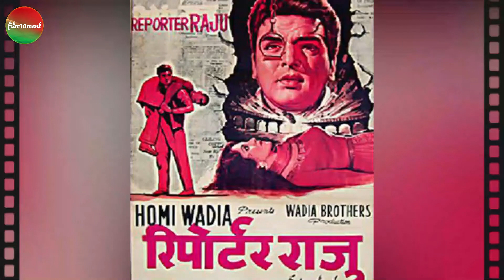Feroz Khan: एक अफगानी पठान कैसे बना बॉलीवुड का Cow Boy और Fashion Icon | Fardeen Khan | film10ment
YouTube Video Banane Ke Liye Best Equpment:
Canon EOS 200D II Camera
Canon EOS 90D Camera
Canon EF50MM Lens
Camera Tripod
Mobile Tripod
Gorilla Tripod
Boya BY-M1 Mic
BOYA BY-PM500 USB Mic
Lght Stand Soft Box
Samsung Galaxy M51
Redmi Note 10
Lenovo IdeaPad S145 Core i5 Laptop

This is the biographical video of legendary actor Feroz khan. Here you may know a lot about his family, filmy carrier, controversies, love affairs, awards etc.

Feroz Khan Biography | Feroz Khan Family History | Feroz Khan Struggle | Feroz Khan Filmography

(1) Family history of Feroz Khan.
(2) Filmography of Feroz Khan.
(3) Famous controversies of Feroz Khan.
(4) Love affairs of Feroz Khan.
(5) Awards of Feroz Khan.

इसलिए कहा जाता है feroz khan को bollywood का रियल Yol | Feroz khan rajkumar | srk | zeenat aman

फिर उनकी याद आई फ़िरोज़ खान पर क्या कहा मशहूर डायरेक्टर
मेहुल कुमार जी ने

Feroz Khan (25 September 1939 – 27 April 2009), born Zulfiqar Ali Shah Khan, was an Indian actor, film editor, producer and director, who is best known for his work in hindi cinema. He appeared in over 60 films throughout his career, and became one of Bollywood's popular style icons. Khan is best known for his roles in films such as Aurat (1967), Safar (1970), Mela (1971), Upaasna (1971), Apradh (1972), Khotte Sikkay (1974), Kala Sona (1975), Dharmatma (1975), and Qurbani (1980). He also directed and acted in films such as Janbaaz (1986), Dayavan (1988), Meet Mere Man Ke (1991), Yalgaar (1992), Prem Aggan (1998), Janasheen (2003) 'Feroz Khan was an Indian style icon' R G Vijayasarathy in Bengaluru, Rediff.com, 27 April 2009. He won the Filmfare Best Supporting Actor Award for Aadmi Aur Insaan in 1970, and was honoured with the Filmfare Lifetime Achievement Award in 2000. He succumbed to lung cancer on 27 April 2009 at the age of 69. During his illness he returned to rest at his farmhouse in Bangalore. He was buried in Bangalore near his mother's grave at Hosur Road Shia Kabristan.

Research : Aalok K shukla
Voice Over : Aalok K shukla
Editing : Aalok K shukla